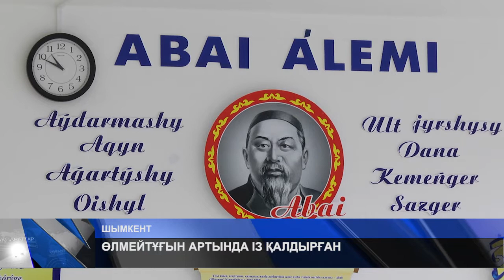ӨЛМЕЙТҰҒЫН АРТЫНДА ІЗ ҚАЛДЫРҒАН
Өлмейтұғын артында із қалдырған. Ұлы ақын Абайдың мұрасы – қазақтың ең қасиетті, теңдесі жоқ алтын қазынасы. Жылдар өткен сайын халқымыз ғұлама ақынның рухани дүниесіне терең бойлап, оның ұлылығының тың қырларын ашып, жаңа сырларына қаныға түсуде. Осы орайда ұлы ақынның 175 жылдық мерейтойын қаламыздағы №133 жалпы орта білім беретін мектебі де кең көлемде атап өтті. Рухани кеште Шамшырақ үйірме театрының тұсауы кесілді.